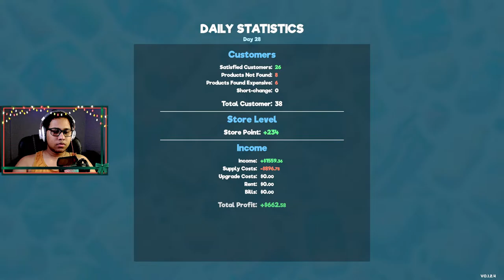Lets Dive Again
Game
Dave the Diver is an adventure game by Mintrocket. Players control Dave, a hard-working diver, as he collects fish, solves quests, and manages a sushi restaurant. It has elements of management, action-adventure, and role-playing video games.

I'm confident that you found your livestream viewing enjoyable.

GPAY
💰 UPI :- ankushraymond12@okicici

PC SPECS
CPU :- AMD R5 5500
Graphics Card :- GTX 1660 SUPER Twin X Fan
RAM :- 16gb Ram
Storage :- 240gb SSD + 500GB + 500GB + 320GB hdd
Motherboard :- ASrock A320m HDV V4
Monitor :- BENQ 24inch + Onida 22inch (Second Screen)
PC Case :- Zebronics
Fan :- Ant Esports RGB X 4
Headphone :- Boat Immortal 1000D
Power Supply :- Cooler Master 450W
Keyboard :- Cosmic Byte Firefly
Mouse :- Ant Esports GM 300 (heavy)
Gamepad :- Claw Controller
Web Cam :- Reddragon 1080P Gaming
Mouse Pad :- RedGear Gaming Speed XXl
MIC :- FIFINE USB Gaming Microphone Kit